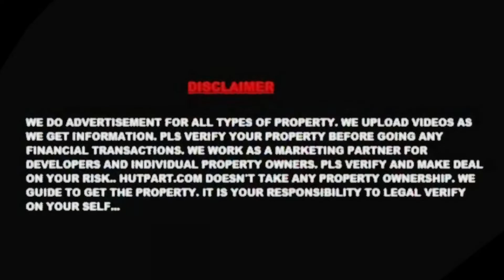Godrej Seven Is A Residential Development | 2, 3 BHK, FLAT Buying | Kolkata Video no. 726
This project provides a vast range of amenities including Basketball Court, Landscaped Garden, Cycling & Jogging Track, Gymnasium and Swimming Pool. Prominent suburbs of Joka are close by and with several schools, hospitals, banks and offices situated in the proximity, the project is a preferred choice for home seekers..
00:00 - Introduction
00:13 - Intro
03:14 - Plot details

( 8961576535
.8017025376 ) Or
Visit - Hutpart.com
___Thank  You__